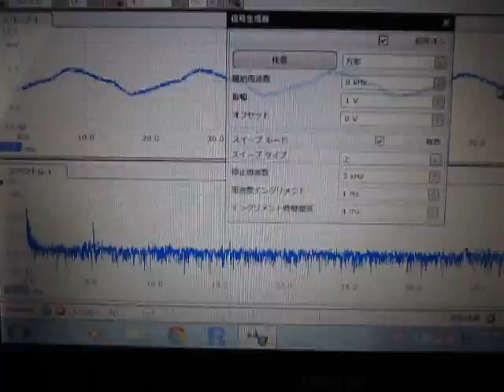超音波コンサルティング ultrasonic-system